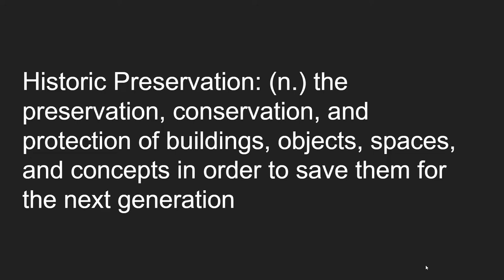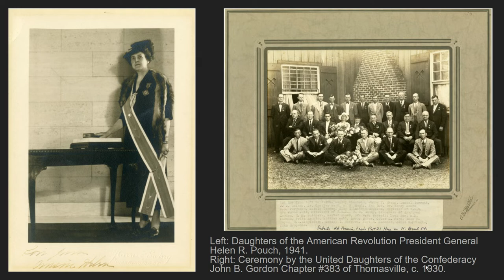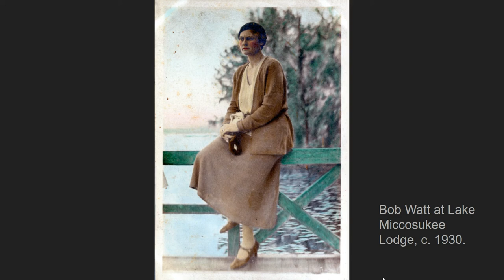History Mystery: A Girl Named Bob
In honor of Historic Preservation Month, meet visionary local philanthropist Bob Mary Lindsey Watt, also known as "Uncle Bob." Bob Watt was a founder of the Thomasville History Center and served as the organization's first unofficial curator.